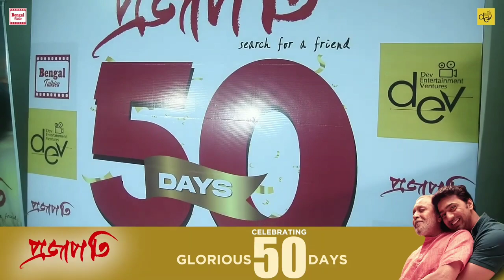projapoti 54 day worldwide Box office collection | dev da k thamano jach6ei na | mithun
About mb studio : This channel is totally dedicated to latest Bollywood news , gossip , scandals , controversies , and updates straight from the B - town . This channel is a passion for all the Bollywood, South Indian movie , bangla movie,kanada movie , fans across the globe who thrive on Bollywood news and gossip and are amused by it . Whether you are a budding artist analyzing industry trends or just somebody who wants to be amongst the first ones to know all about it - this channel can help